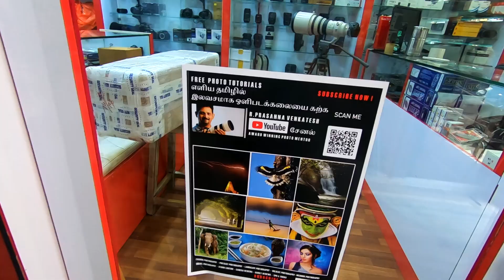UPGRADING MY CAMERA AT ELLIS ROAD - DSLR shopping - Chennai - Tamil Travel Photography vlog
In this video, I am going to Ellis road, Chennai to upgrade my DSLR camera with a lens, which is great for travel photography.

Also explaining the following items:
1. Things to consider before purchasing the lens? 02:38
2. How to pick the right lens? 04:03
3. Why did we chose this lens? 06:18